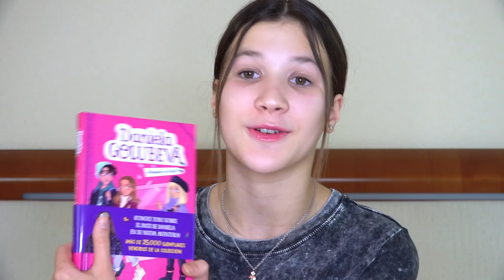¿ESTOY CONTAGIADA? YA TENGO LOS RESULTADOS 🏥 ¿QUÉ ME PASA? | Daniela Golubeva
Hoy los médicos nos llamaron para darnos los resultados, y ya sé lo que me pasa. Estos días tuve fiebre, y me sentí muy débil, así que llamamos al médico para que viniera a casa y me hiciera los análisis y pruebas ¿Qué me pasa? ¿Estoy contagiada? En este vídeo cuento todo lo que me pasa.